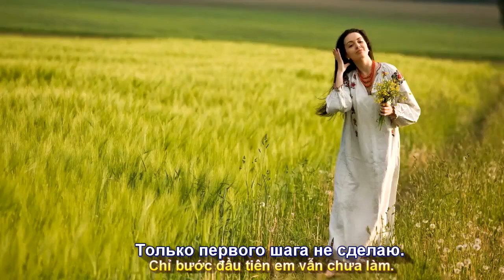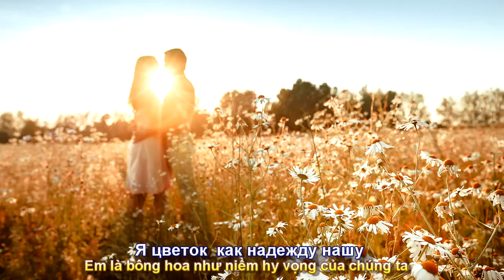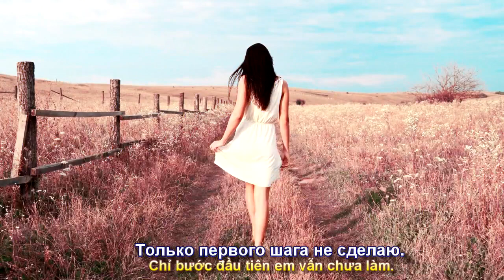Песня Сорвала я цветок полевой (EM NGẮT BÔNG HOA...) в исполнении Людмилы Ганичевой ( Subtitles)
Bài hát - Сорвала я цветок полевой (EM NGẮT BÔNG HOA ĐỒNG NỘI) в исполнении Людмилы Ганичевой . Tiếng hát và video của nghệ sĩ Ludmila Kolchina.@ludmilakolchina9614